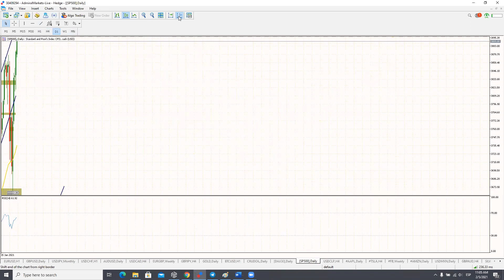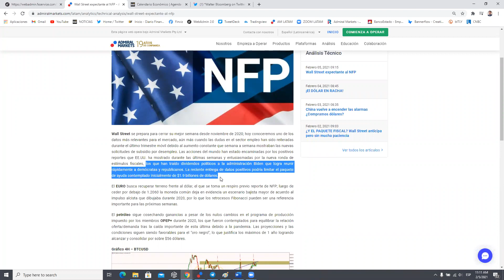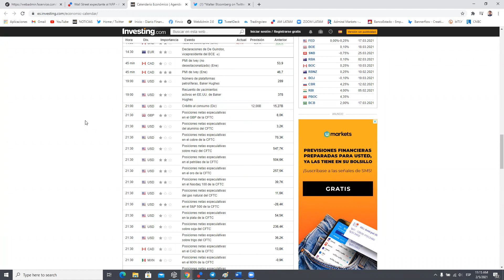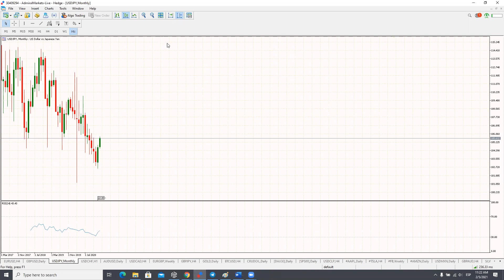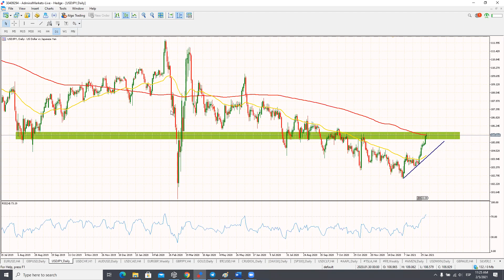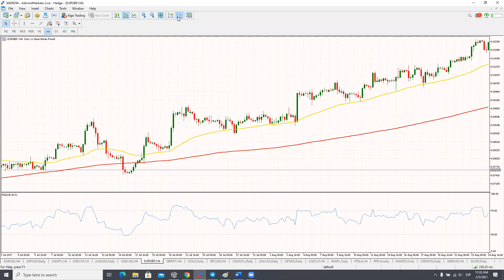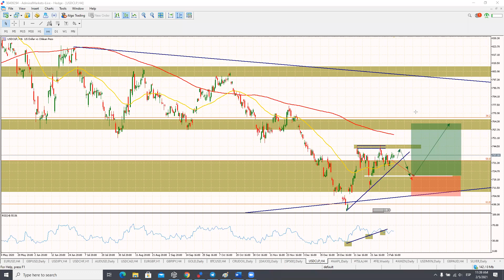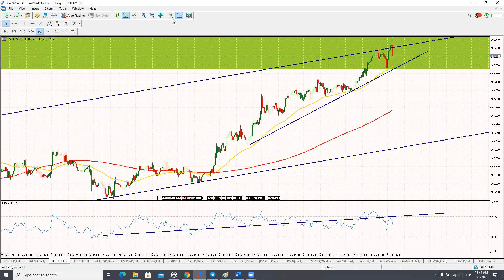DECEPCIONANTE NFP - Admiral Markets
Si bien la tasa de desempleo cae a 6.3%, la calidad del empleo parece no ser la óptima lo que deja en evidencia la "debilidad" del sector. ¡Wall Street a pesar de esto en máximos históricos!